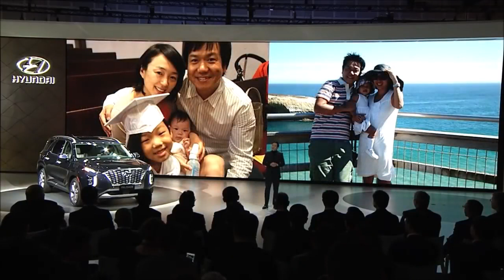Hyundai Palisade 2022 The Best Large SUV